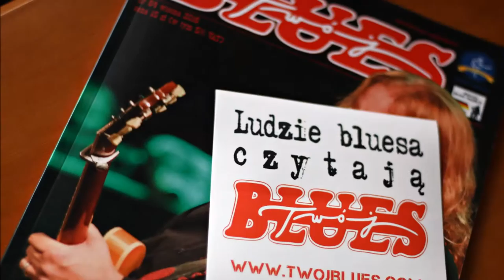Earl Thomas z zespołem.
Miejski Dom Kultury w Mikołowie, 9 października 2016 r. godz. 17.00.
Wspaniały, jedyny, niepowtarzalny, gorąco oklaskiwany bluesowy koncert, a wystąpił Earl Thomas z zespołem w składzie, Vyasa Dodson - gitara, Tom Goicoechea - perkusja, William Athens - gitara basowa.